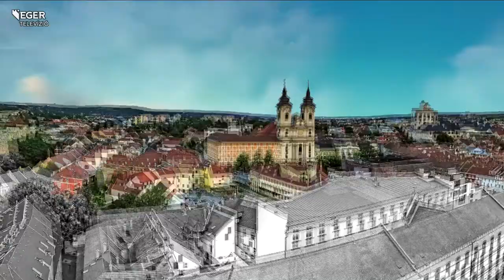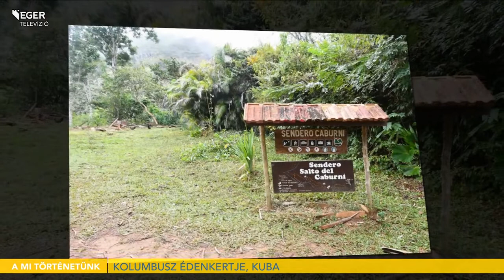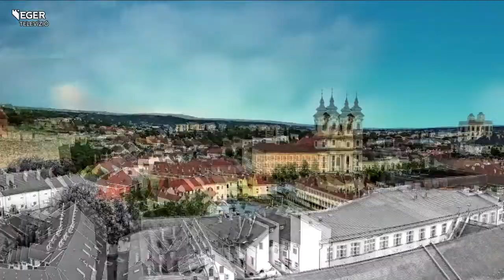Kolumbusz Édenkertje, Kuba - 2021.09.17.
„Megtaláltam az Édenkertet” – állítólag ezt mondta Kolumbusz Kristóf 1492-ben, amikor Kuba partjára lépett. A karibi-térség legnagyobb országának tizedrésze építési védelem alatt áll, hogy megőrizzék az érintetlen természetet. Nézzük, hogy látta mindezt Novák Richárd, a Bükki Nemzeti Park Igazgatóságának csoportvezetője, amikor ő járt Kubában.